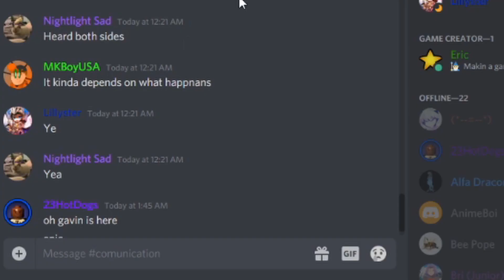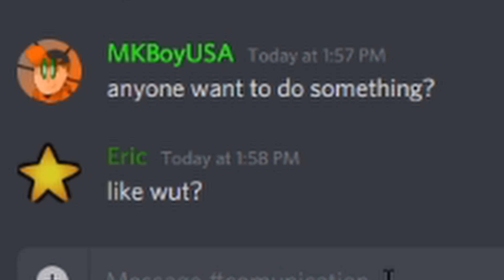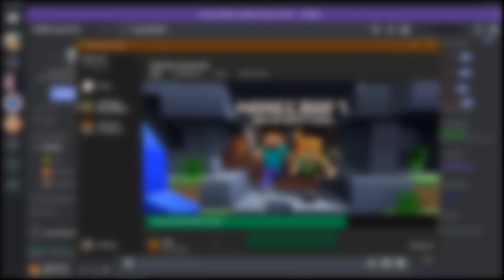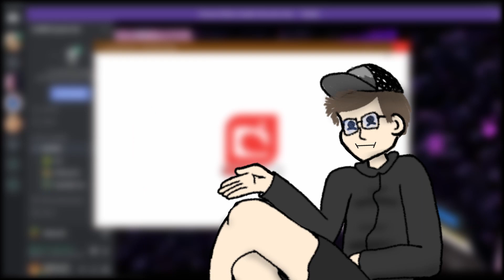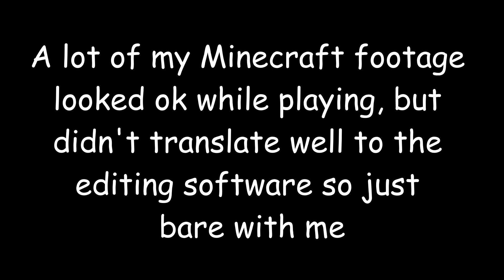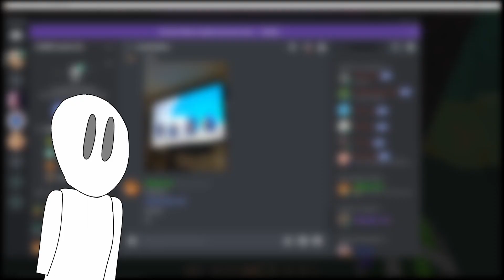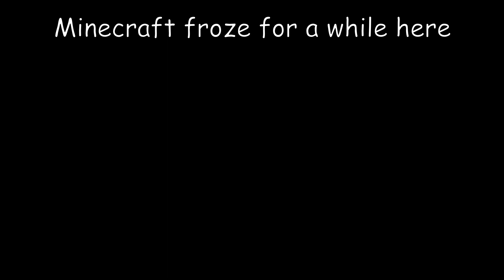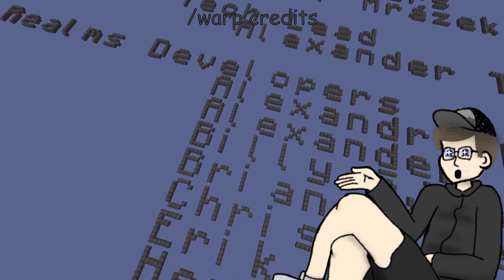Exploring Minecraft 20w14infinite with friends with a bad computer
MY CONTENT IS NOT FOR KIDS

Basically We went dimension hopping in the new snapshot and some new faces had their debut